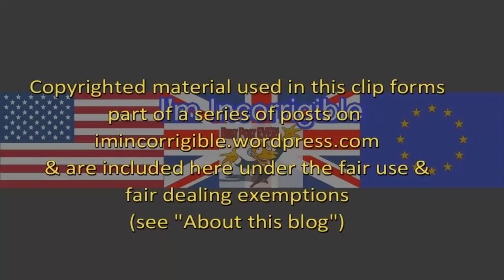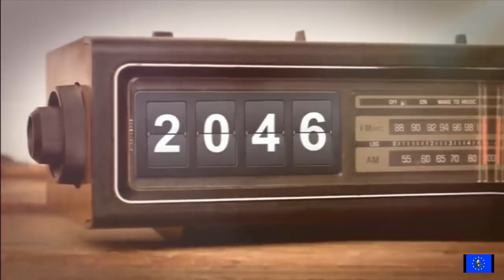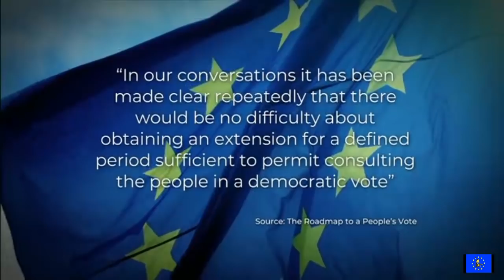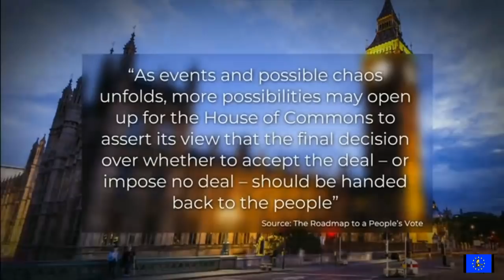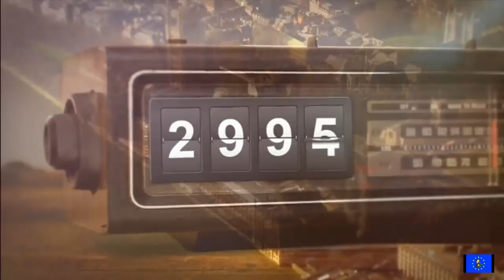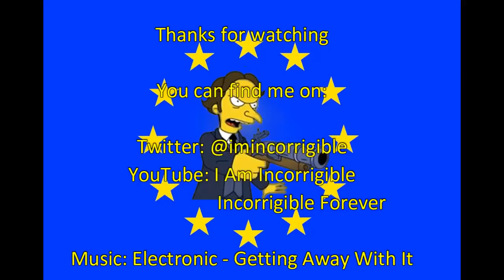Peoples Vote: EU leaders confirm Article 50 can be extended for a Brexit referendum